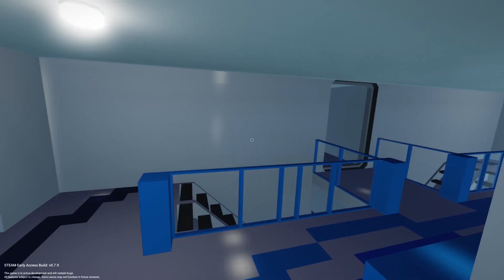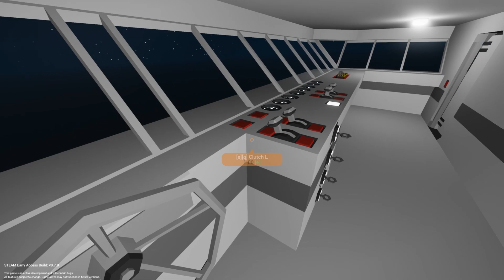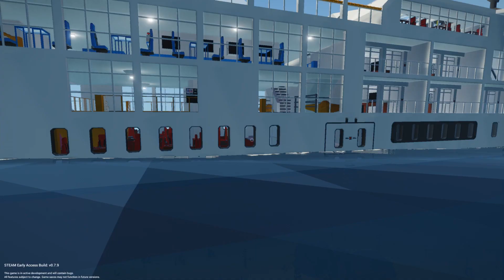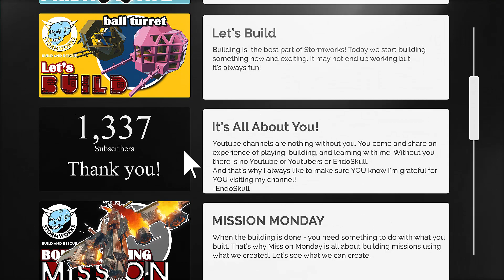AZURE Nl Blij Cruise Ship (Stormworks Community Spotlight)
Today we take a look at a full interior cruise ship and we even sink it!

Stormworks
Join a world where you design, create and pilot your own air sea rescue service. Release your inner hero as you battle fierce storms out at sea to rescue.